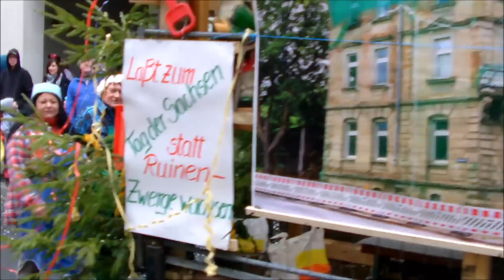Faschingsumzug 2019 in Sebnitz